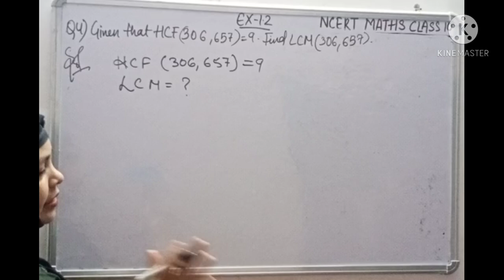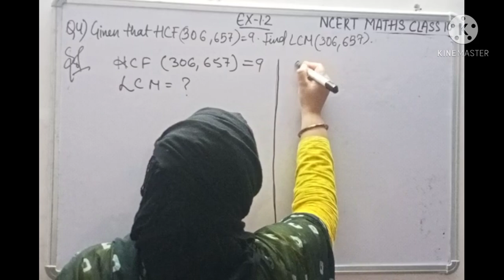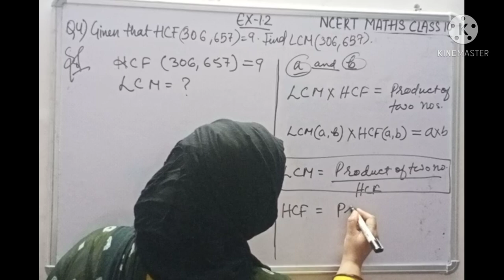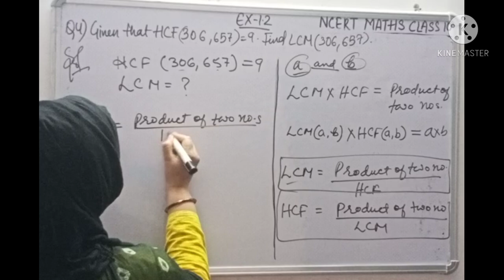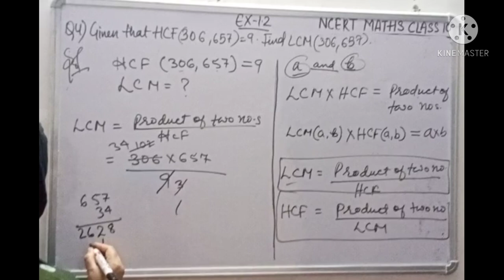NCERT MATHS CLASS 10 | REAL NUMBERS | Ex-1.2 | Q4